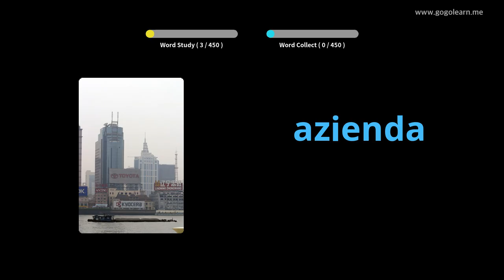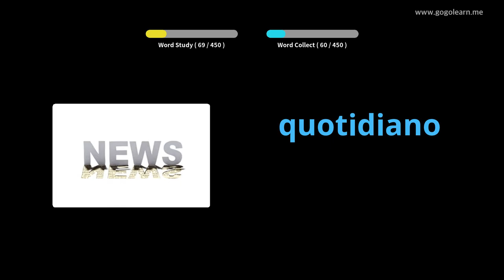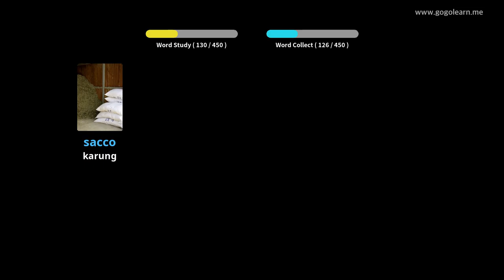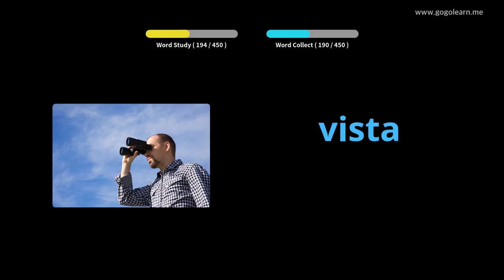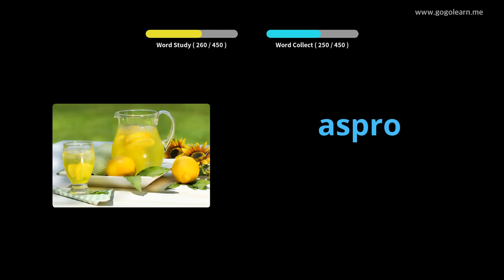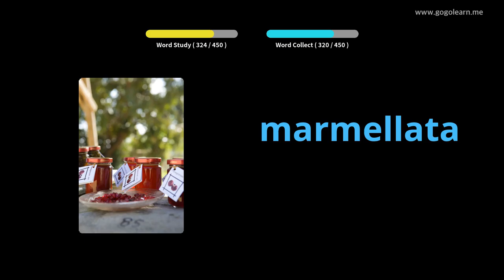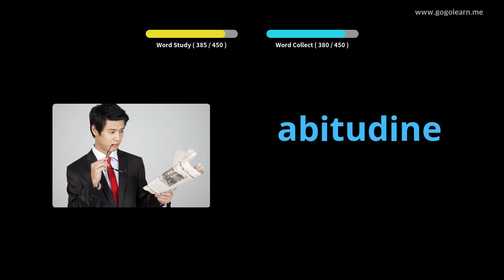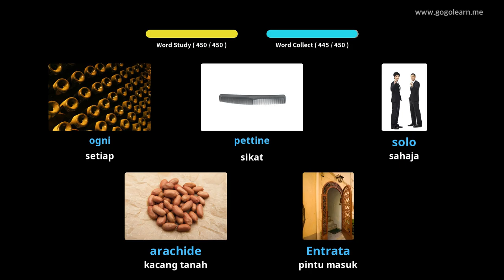Sekolah Rendah Kosakata Itali | Golearn